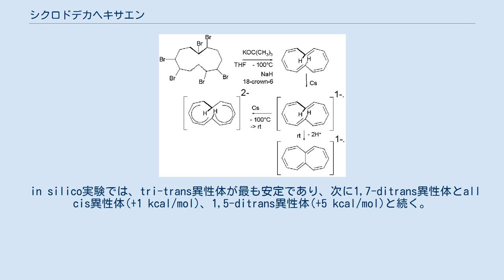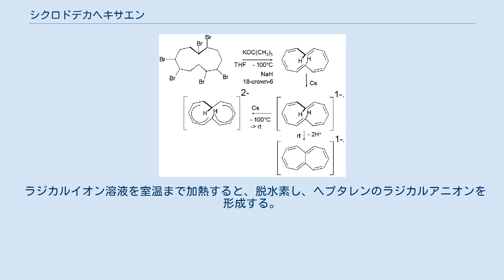シクロドデカヘキサエン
シクロドデカヘキサエン(Cyclododecahexaene)またはアヌレン(annulene)は、化学式C12H12のアヌレンの1つであり、その芳香族性に関して興味が持たれている。
シクロドデカヘキサエンは平面ではないため、反芳香族性であるが、一方、14電子のジアニオンは、ヒュッケル則により芳香族性を持ち、より安定である。
 in silico実験では、tri-trans異性体が最も安定であり、次に1,7-ditrans異性体とall cis異性体(+1 kcal/mol)、1,5-ditrans異性体(+5 kcal/mol)と続く。
 sym-tri-trans配置を持つ最初のアヌレンは、1970年に三環式前駆体から低温での光分解により合成された。
化合物を加熱すると、二環式の[6,4,0]異性体に再配置する。
化合物を低温で還元すると、ジアニオンをプロトン核磁気共鳴で分析することが可能となり、内部のプロトンがテトラメチルシランに対して- 4.5 ppmで共鳴し、反磁性環電流の証拠となる。
 ある研究では、1,7-ditrans異性体は、低温のテトラヒドロフラン中、ヘキサブロモシクロドデカンとカリウム tert-ブトキシドの脱ハロゲン化水素で生成した。
この化合物の金属セシウムによる低温還元では、最初にラジカルアニオンを生じ、後にジアニオンになる。
この化合物の内部プロトンの化学シフトは、+0.2 ppmで、tri-trans異性体よりもずっと小さい。
 ラジカルイオン溶液を室温まで加熱すると、脱水素し、ヘプタレンのラジカルアニオンを形成する。